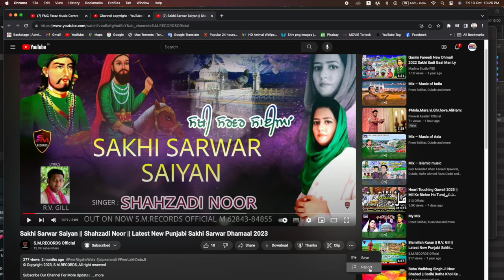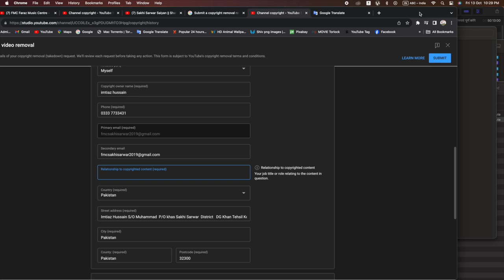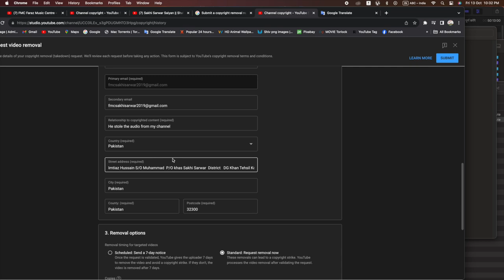copyright claim kaise kare 2023 How to give copyright claim to someone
Cover Topic :-
JEET FOODS